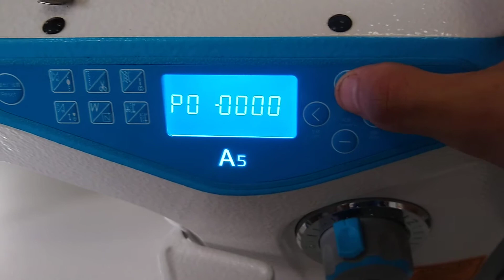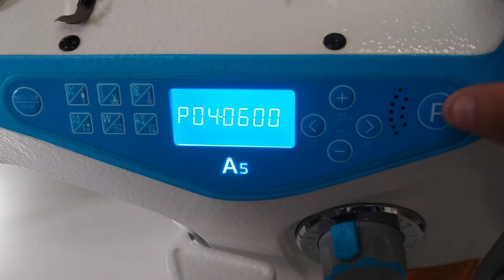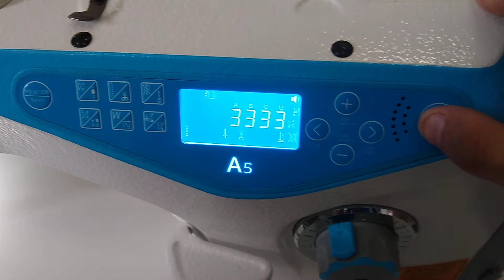Como diminuir velocidade do arremate inicial e final parâmetros